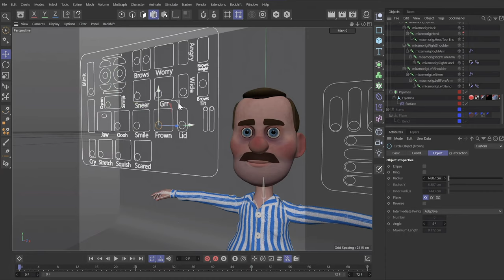Grump in the Night | 3D Animated Short Film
One stormy night, a man is awoken by strange noises downstairs and soon finds himself facing off with a TV-loving poltergeist.

Created in just over four months, this CGI 3D animated short film made extensive use of motion capture in order to create the kinetic animation scene throughout the film. Made using Cinema 4D, Redshift, Substance Painter, Zbrush, and After Effects. Motion Captured using Noitom’s Perception Neuron 3.

Original Music by Adam Kromelow and Dan Rufolo